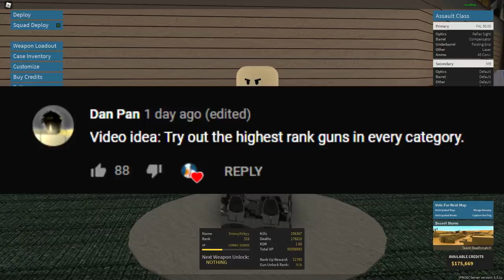The HIGHEST RANK GUNS in Phantom Forces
Yo highest rank gun in each category?? leave me more ideas in comments :)

timestamps
0:00 - 2:34 - G11K2
2:34 - 4:25 - FAL 50.00
4:25 - 6:20 - HK51B
6:20 - 7:54 - Spas-12
7:54 - 9:33 - WA200
9:33 - 11:03 - MG3KWS
11:03 - 13:10 - Tommy Gun
13:10 - 14:41 - Scar SSR